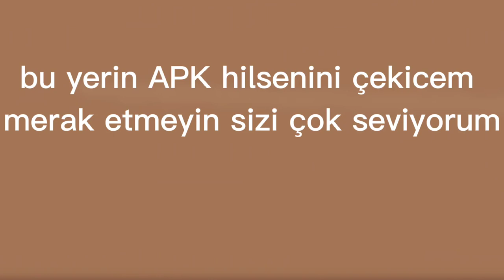toca life world New location home designer 😱/ toca boca update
oyun yapımcısı toca boca

toca life world e benzeyen oyunlartoca life world maria clara e jp games,